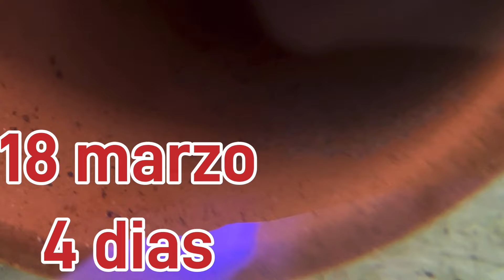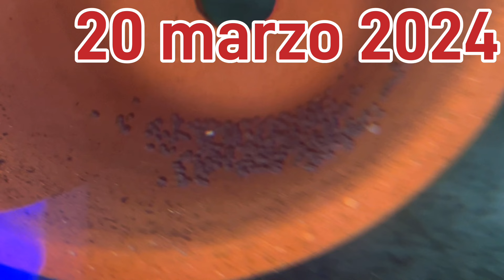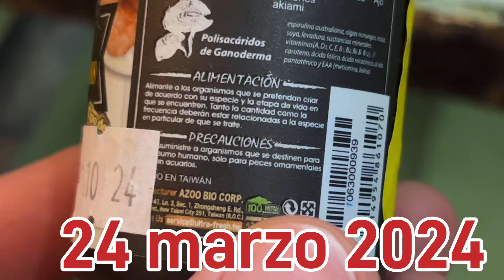Ciclido polar blue cria timelapse